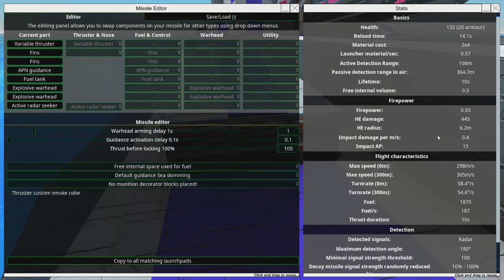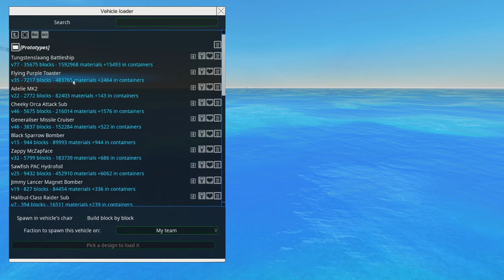Poseidon Class Assault Cruiser! 🔱 From the Depths, Most Wanted!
Plasma Poseidon Posing Powerfully...